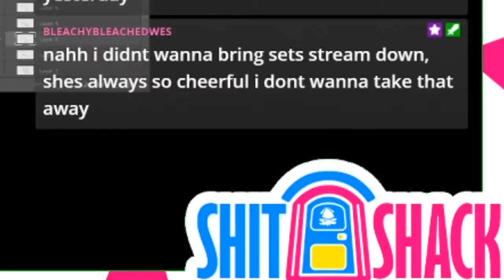art stream vs WACOM TABLET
just a dumb, overly-edited video compilation of me getting frustrated with Wacom products. So.. the average digital artists' day.